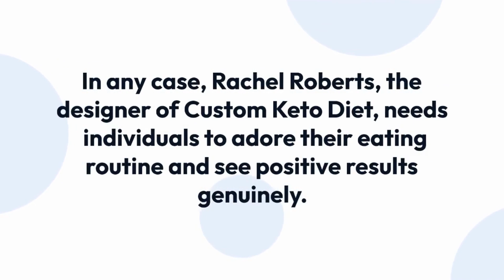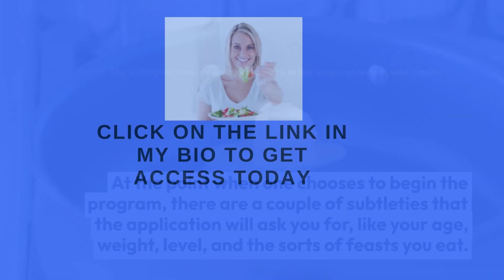Custom keto diet Review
Would it be advisable for you to Get It?
Would you like to shed fat quicker and simpler than at any time in recent memory? On the off chance that your response is true, ketosis is the state you should be in.
The issue is, getting into ketosis and being on a careful nutritional plan that keeps up with it is an aggravation in the you-know-where. You totally can't take a blind leap of faith.
The Custom Keto Diet removes all mystery and tells you precisely what you really want to eat, how to prepare these flavorful keto feasts, and how to keep focused for quite a long time. When you're through with this arrangement, you'd have lost a ton of weight (given you remained focused and adhered to the directions).
The program is very protected and considers every one of the standards of the keto diet. You could be an outright novice who knows nuts about the keto diet. You may not be aware in the event that you can eat nuts while on keto… yet prepare to be blown away.
With the Custom Keto Diet, you'll turn into a star without squandering a moment on research. It's totally finished for yourself and spread out in a basic bit-by-bit way with clear, compact directions.
This is the greatest strength of the Custom Keto Diet, and it prevailed upon us - the effortlessness and 'paint by numbers' methodology.
Do this, do that, eat this, eat that - Simple to follow without overthinking things. The sheer number of recipes and assortment makes it ideal for any keto weight watcher.
The times of wishing to get more fit before with the keto diet, yet being kept down since you didn't have any idea what to do are finished. All you really want currently is the Custom Keto Diet to go from zero to legend… or champion in about two months level.
This item gets our most elevated proposal gives over.